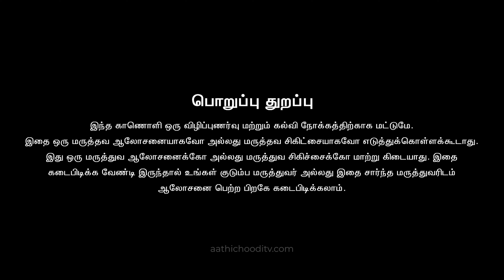தைரொய்ட் சுரபி குறைபாட்டிற்கான யோகாசனம் | Yoga for Hypo thyroidism | Aathichoodi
குறைவாக சுரக்கும் தைரொய்ட் சுரபியை சுரக்கவைக்கும் யோகாசன பயிற்சி.. வாரம் மூன்றுமுறை செய்தால் மாற்றங்கள் நிச்சயம்.. மற்றவர்களுடன் பகிரவும்..

M.SC(COUNSELLING & PSYCHOTHERAPY)
Naturopathy